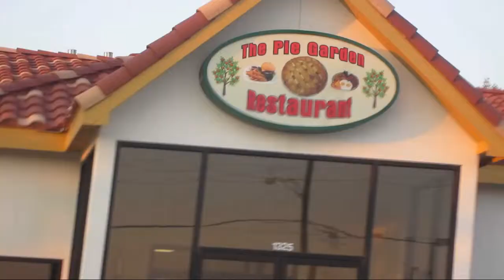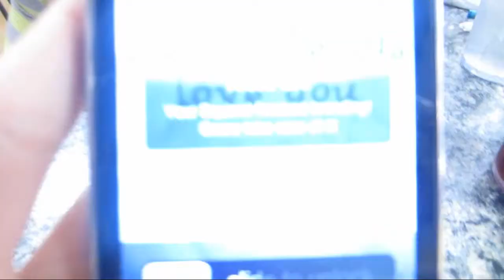Squirrel breeding - Day 72 - 8-30-11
is big bird a costume or a puppet? and what came first, the chicken or the egg? these are the questions i ask myself